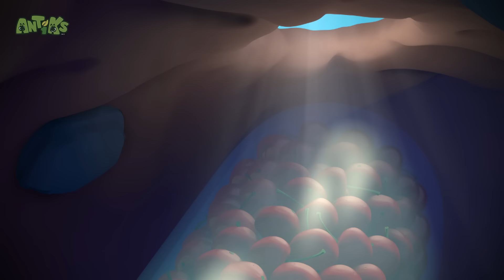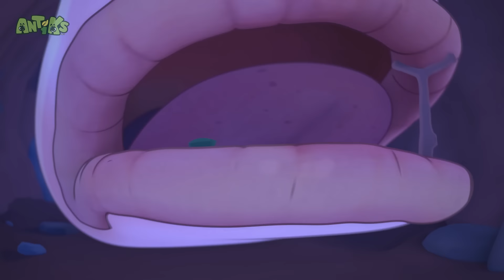Flight Of The Ants ✈️ | ANTIKS 🐜 | Old MacDonald's Farm | MOONBUG KIDS | Animal Cartoons for Kids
00:00 Flight Of The Ants
02:01 Cave Dwellers
03:55 Gone With the Wind
05:50 Drone
07:44 Home Invasion
09:39 Mystery Mix
11:33 Party Monster
13:28 Cotton Buddies
15:23 Speed Racers
17:17 Fast Food
19:12 Hiccupy Heroes
21:07 Bad Vibrations
23:01 Mystic Moe
25:01 Grand Thief Apple
26:56 Killing Time
28:50 Cookie Rookies
30:45 All in the Mind
32:39 Flydentity Crisis
34:34 Box of Delights
36:29 Ice Ice Baby
38:24 Jinxed
40:19 Jelly Bellies
42:14 Skinny Dipper
44:09 Break a Leg
46:04 Bottle Rocketeers
47:59 Insane in the Drain
49:53 There She Blows
51:48 Spin Masters
53:42 Nutcrackers
55:37 Drained
57:32 Framed